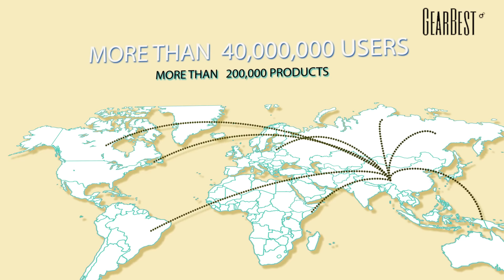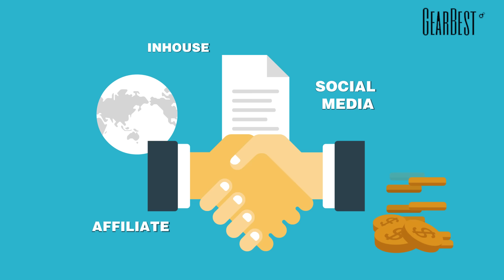GearBest 3rd Birthday: How Far We Have Come?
In this video we show you the development of GearBest in many ways, for example: the increasing of goods, the expansion into overseas markets, the opening of overseas logistics, round-the-clock customer service, the creating of affiliate program -inhouse and so on.

We hope that you can continue to support GB in 2017 , we will provide for you with the best products and service .